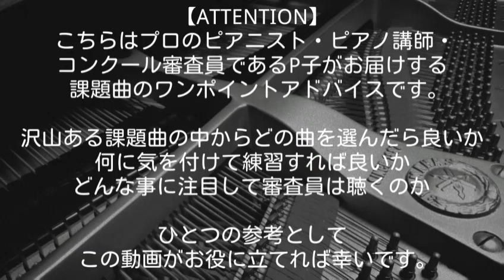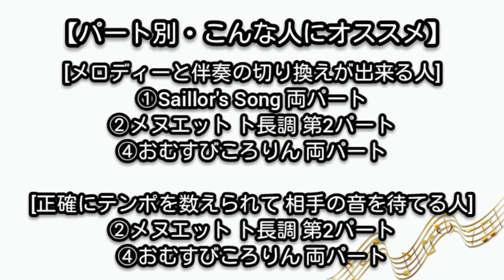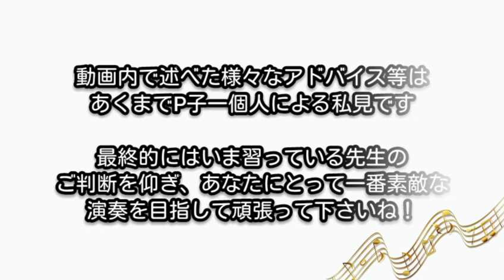【全国1位が教える】連弾初級B予選課題曲 - 第45回ピティナ・ピアノコンペティション（2021年）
各曲の詳しい解説動画（楽譜つき）は下のリンクからご覧下さい。※随時更新

①
バスティン

②
ベートーヴェン

③
内田 勝人

④
久米 詔子
おむすびころりん

オススメの曲